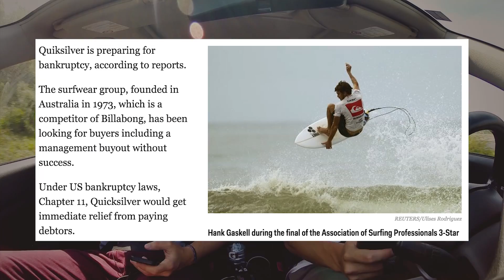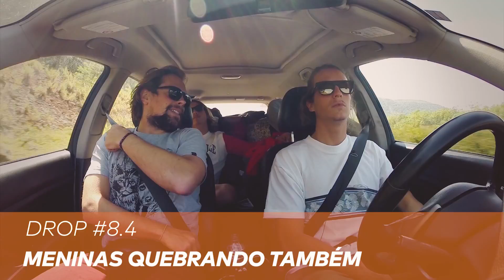Surfari Na Semana Passada #36 - Mais Dinâmico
O Surfari Na Semana Passada (ssp) é um noticiário itinerante que apresenta os principais acontecimentos semanais no mundo dos esportes de pranchas. Acreditamos no poder e credibilidade da informação, mas temos o nosso jeito de apresentar. Não espere terno, gravata e uma bancada cinza. O que você pode esperar é um esquete no final do episódio.

Nem sempre é fácil manter um canal de Youtube atualizado. Sim, isso é uma mea-culpa por ter pulado uma semana sem SSP. Mas a verdade é que, assim como as placas de obras de cidades brasileiras, estamos trabalhando para melhor atendê-lo. Além do mais, colocar pranchas gigantes em estátuas dá um trabalho danado. Ops, escapou. Fique com um episódio mais dinâmico do SSP.
Pra dinamizar as notícias, elas vieram em formato de drops:

#1 Kelly Slater lança Outerknown com presença de famosos

#2 Jack Robinson quase é atingido por SUP em Teahupoo

#3 Brad Domke entuba de skimboard em Teahupoo

#4 Desafio Mormaii de Ondas Grandes no Cardoso, Farol de Santa Marta

#5 Quilhas biomiméticas para pranchas de surf muito loucas

#6 Quiksilver pede falência

#7 Coleção de verão camisetas Surfari

#8 Muita treta em Trestles: Patacchia se aposenta, Medina e Filipinho puxam o bonde brazuca, Meninas quebraaando, Aéreo bizonho do Kelly Slater

#9 SuperSurf na Joaquina, Bino Lopes campeão

#10 Bruno Zanin nos recebeu novamente no Canilsirkus

#11 Atelier Altusbaita de Danka Umbert é invadido pelo Surfari

#12 Gold Coast indicada como Reserva Mundial de Surf

#13 Squadra Criolla